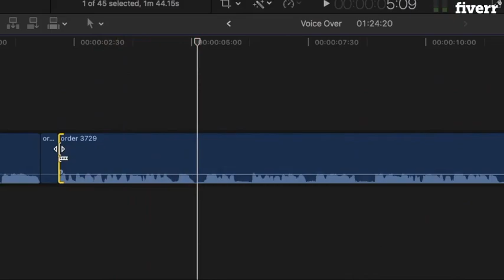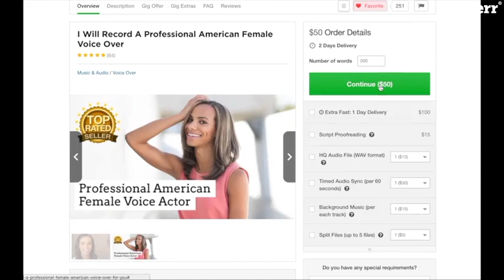I will record a professional american female voice over | Spokespersons videos - Fiverr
I will record an AMERICAN female voice over.

You will receive a professionally edited recording
$50 for 1-200 words

I do:
Animations
Commercials
Promos
Explainer Videos
Feature Films
Narration
Dubbing
IVRs, Phone Greetings, On-Hold Message
Video Games
Apps

IMPORTANT
THIS CAN BE USED Online, YouTube, social media, company website.
The following licences can be added at checkout: "ONLINE/ SOCIAL MEDIA" for Any PAID advertising Online/Social media boosted posts. "EVENT" for use at a live/online event (not broadcast), “STREAMING” for streaming services like pandora, Spotify ads or "IN STORE or ECOMM" to use in store or for an eCommerce website, like Amazon, eBay etc.

❤️ About The Seller ❤️

Hello!
I'm a professional, working Actress, Voice Over Artist and Host/Presenter with many years experience.
If you're looking to work with a professional, listen to my demos and place an order if you like what you hear.

A spokesperson video is a video that uses an actor to clearly describe his product / service / brand / mission. It can be used as a way to welcome customers to your website or to share new products and messages on social media and beyond. I show you here an incredible catalog with the best spokespersons.
You will never again need to spend your time recording for hours and buying equipment that will be used a few times.